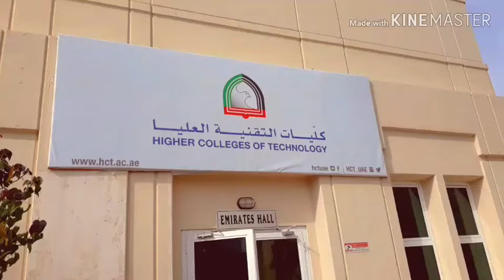Higher Colleges Of Technology👈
It is a women's college situated in Abu Dhabi near WTC